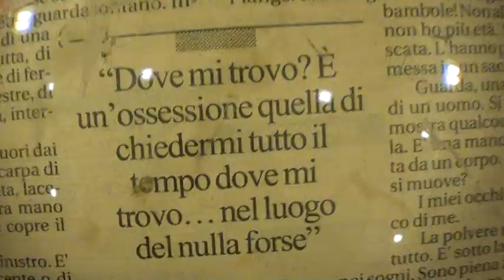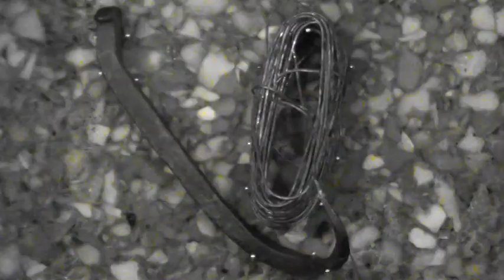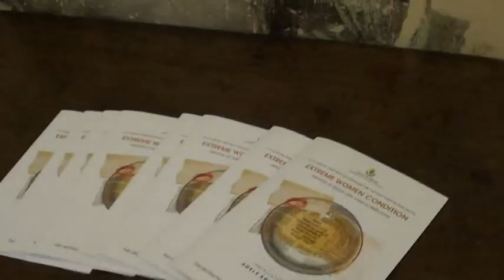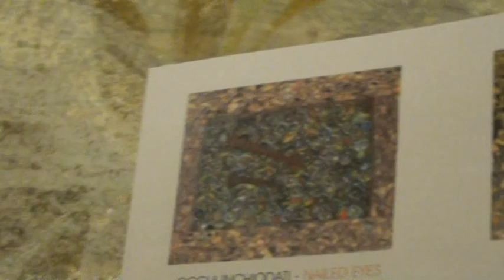Mostra Extreme Women Condition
per la Giornata Internazionale contro la violenza sulle Donne,a Palazzo del Municipio nella Sala dei Passi Perduti esposizione delle opere Extreme Woman Condition labirinto di dolore alla ricerca della luce con Installazione dell'Artista Designer Adele Angelone.Evento della Presidenza del Consiglio Comunale di Modena dal 24 Novembre al 10 Dicembre 2011.